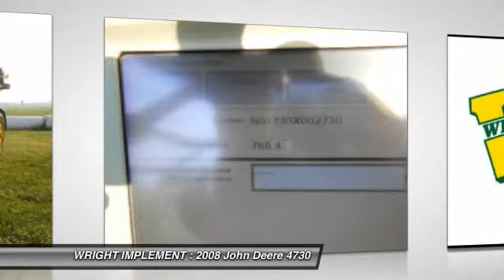2008 John Deere 4730, BOWLING GREEN, KY 7998889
2008 John Deere 4730

WRIGHT IMPLEMENT

Welcome to Wright Implement of Kentucky, a full-line John Deere dealer for quality equipment, parts, and service. You are looking at a 2008 John Deere 4730 self-propelled sprayer, loaded with a 100-foot boom, only 918 hours, 20-inch nozzle spacing, belly shields, poly plumbing, a 50-gallon foam marker, poly tank, and more, for only $150,495!